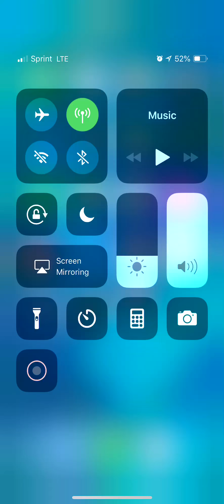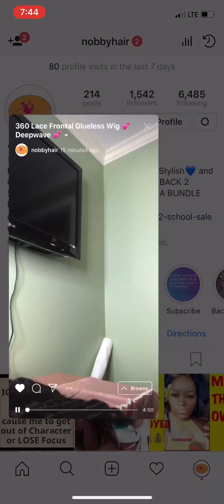GLUELESS 360 LACE WIG| NOBBY HAIR